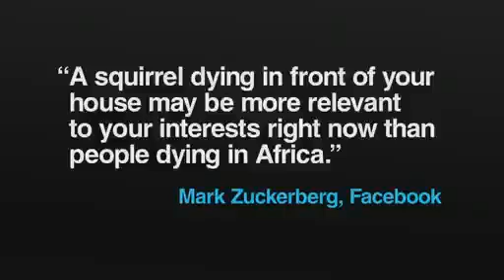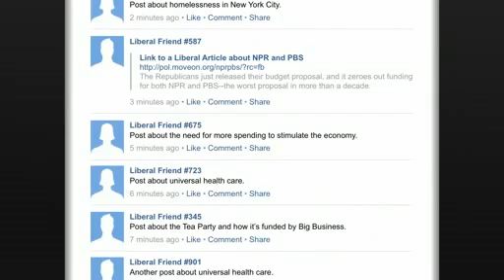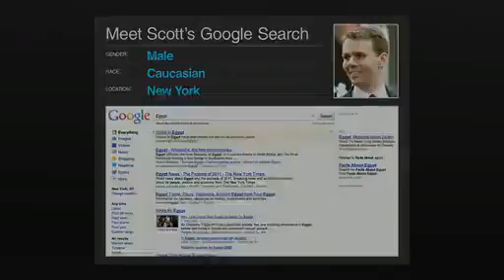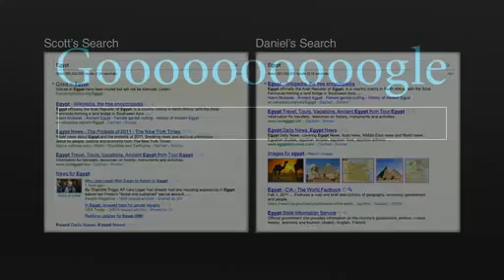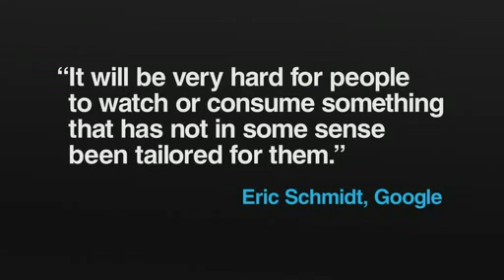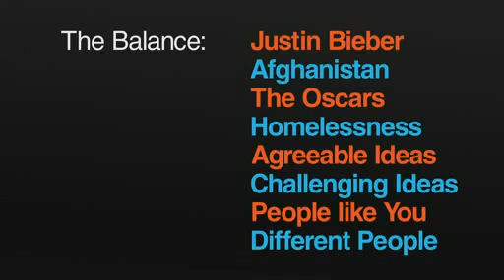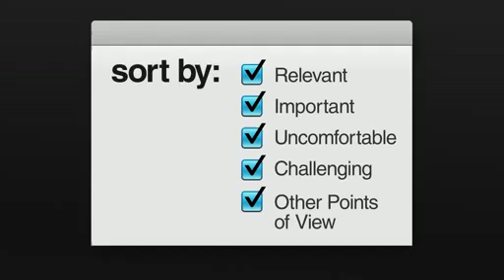What Is Google & Facebook Hiding From YOU?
As web companies strive to tailor their services (including news and search results) to our personal tastes, there's a dangerous unintended consequence: We get trapped in a "filter bubble" and don't get exposed to information that could challenge or broaden our worldview. Eli Pariser argues powerfully that this will ultimately prove to be bad for us and bad for democracy.